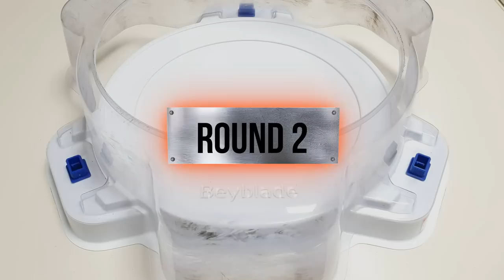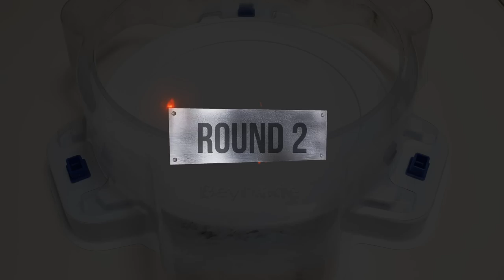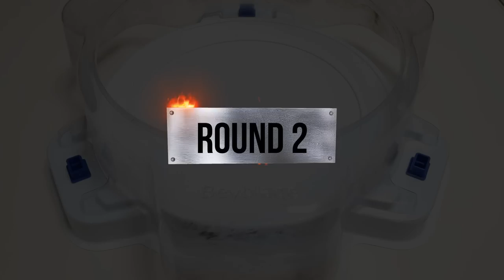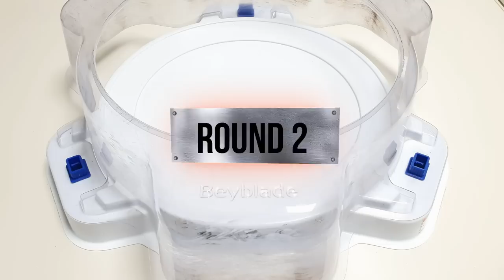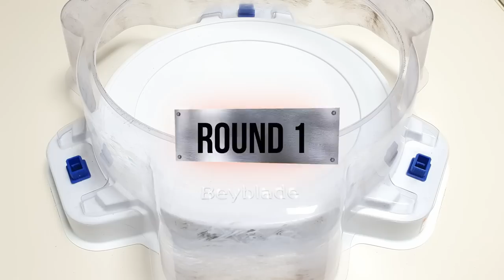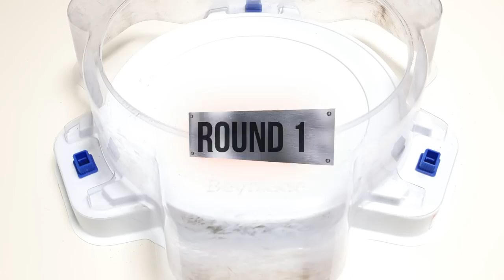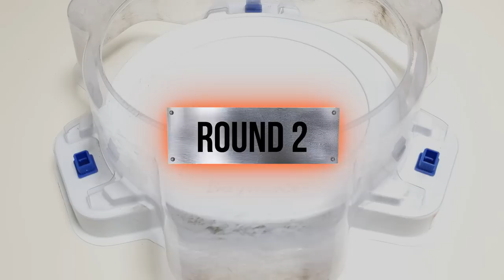【Winning Valkyrie VS ALL Season 3】 marathon Beyblade Burst Cho-Z ベイブレードバースト 超ゼツ 베이블레이드 버스트 초제트